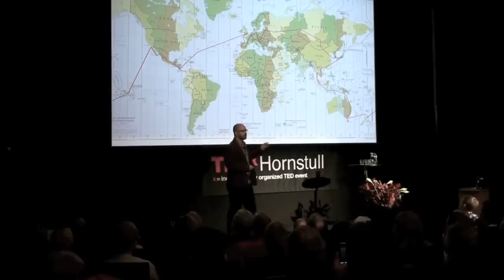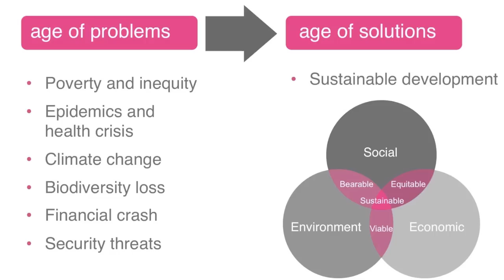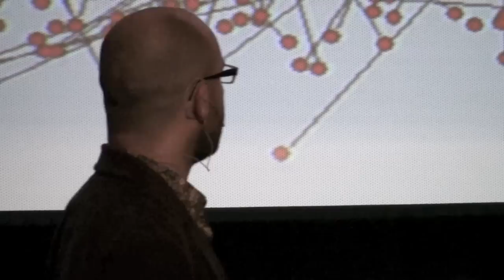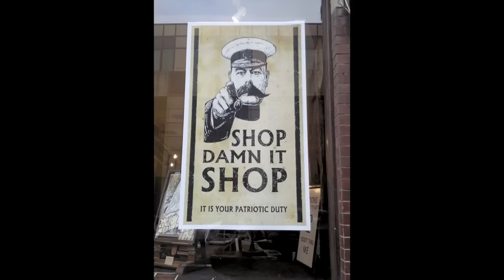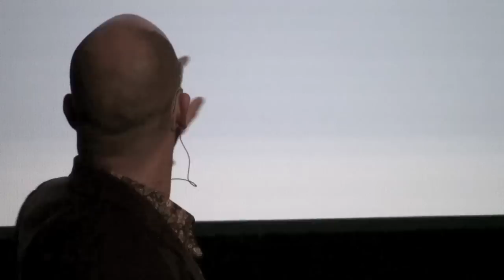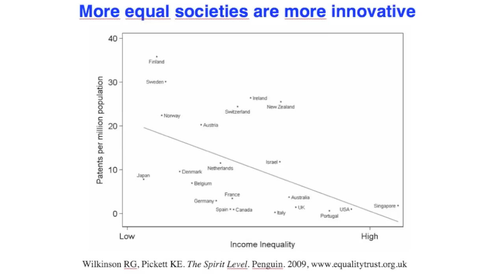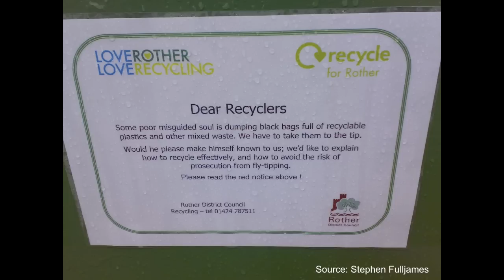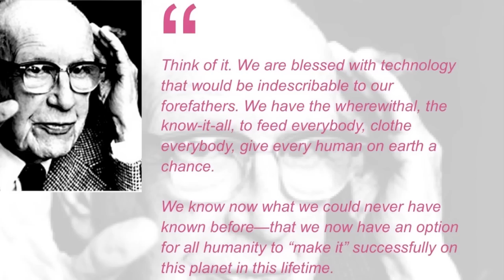TEDxHornstull - Ed Gillespie - Sustainability, the reinvention of progress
TEDxHornstull - Sustainable Change, November 10, 2010

Ed Gillespie, Co-founder of Futerra

Ed Gillespie has driven the creative direction of Futerra's work since their foundation. He guards against green-wash while putting some fun and passion into sometimes complex messages.

His interesting career history includes working for the Natural History Film Unit, as a marine biologist in Australia, New Caledonia and Orkney and on environmental issues for Transport for London.

Ed has Masters degrees in both Marine Conservation and Sustainable Development and writes regularly for the Guardian. You can also see Ed speaking on Youtube here.

In 2007/8 Ed travelled around the world without flying. (he's currently working on the book!).He is now a passionate overland and slow traveller, is a Patron of 'Slow Down London'and is also a proud investor in specialist travel and the rather wonderful Socks For Happy People.

Filmed by Yann Caffa, edited by Andreas Sidkvist and Yann Caffa

At a TEDx event, TEDTalks video and live speakers combine to spark deep discussion and connection in a small group.

These local, self-organized events are branded TEDx, where x=independently organized TED event.